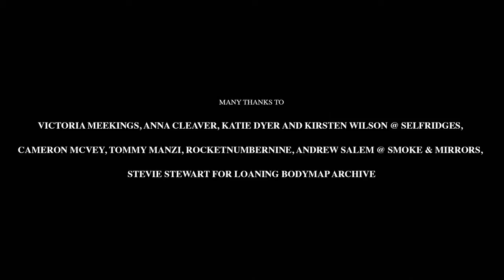With an exclusive sound